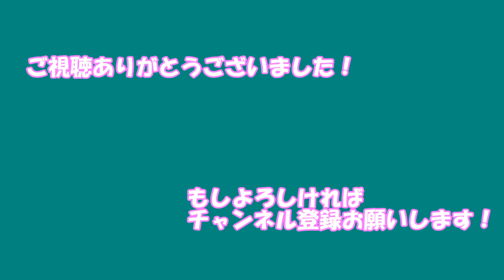【日刊デレステMV】Near to You 大和亜季、岸部彩華、日下部若葉、吉岡沙紀、涼宮星花 ショータイム・イリュージョン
メンバー:大和亜季、岸部彩華、日下部若葉、吉岡沙紀、涼宮星花
衣装:ショータイム・イリュージョン